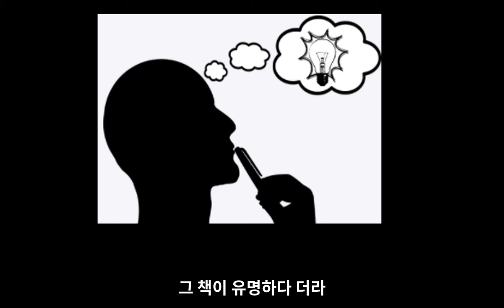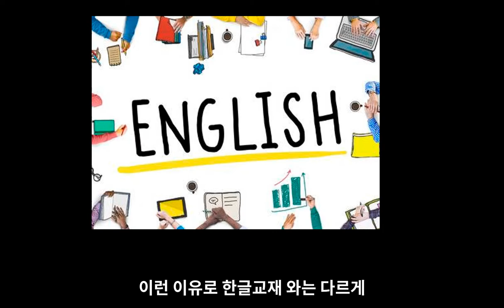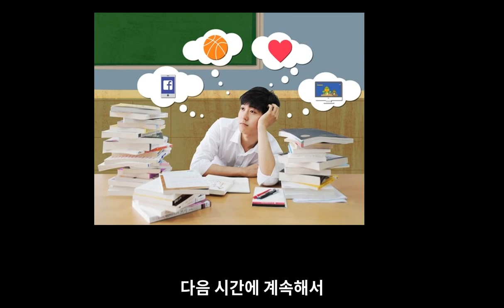초음파 공부에 필요한 책은 어떻게 선택하면 좋을까?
영상 요약: 한글 책은 마음에 드는 책 한권, 원서책은 다양하게 공부하자